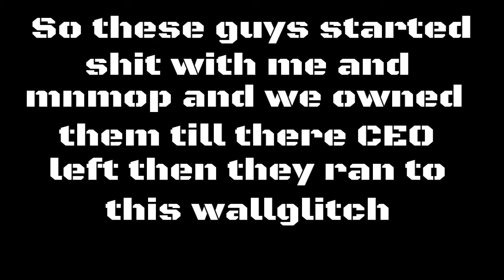GTA V PS4 wall glitch (I HATE CHEATERS)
Don't know why I get so frustrated with this but it does and I hate cheaters